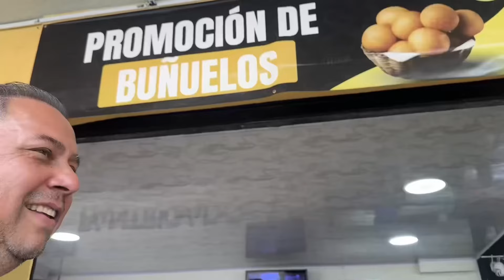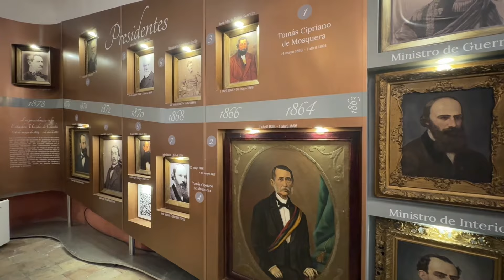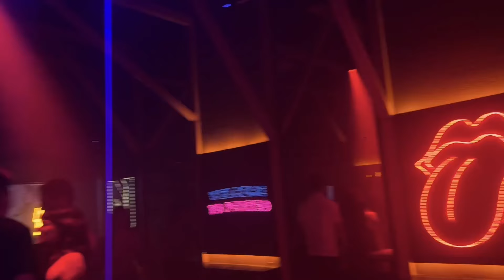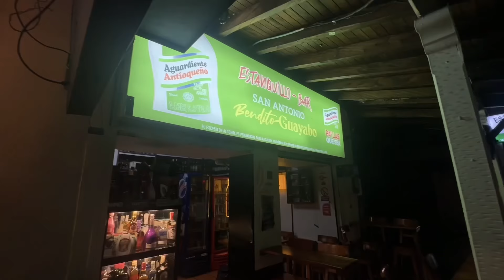2 Weeks in Medellin, Colombia: Must-See Spots & Local Life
Come with me as we explore the hidden gems in Medellin, Colombia on a budget. Medellin, known as the city of eternal Spring,  as well as surrounding pueblos. This is officially my first bilingual vlog and I am so happy to share with you the culture that raised me into the person I am today. Grab a snack and enjoy this two week Colombia adventure crafted into this 30-minute movie.

Ven conmigo mientras exploramos las joyas escondidas en Medellín, Colombia, con un presupuesto limitado. Medellín, conocida como la ciudad de la eterna primavera, así como los pueblos aledaños. Este es oficialmente mi primer vlog bilingüe y estoy muy feliz de compartir con ustedes la cultura que me convirtió en la persona que soy hoy. Toma un refrigerio y disfruta de esta aventura de dos semanas en Colombia plasmada en esta película de 30 minutos.

¡Gracias!

Filming Equipment
iPhone 15 Pro
Editing - Adobe Premier Rush, Capcut
♫ Music ♫
Chapters
00:00 Intro
00:43 Flight Story Time
03:00 Flying To Medellin
05:07 Trip from Medellin to Jardin
09:30 Trip to Jerico
11:20 Rionegro Adventures, Bilingual Chat
24:49 Medellin Beauty App, El Castillo Museum, Mall, Nightclub
28:17 Comuna 13
30:43 El Centro de Medellin, Art Museum, Botero Plaza, Final Days
33:30 Outro Chat